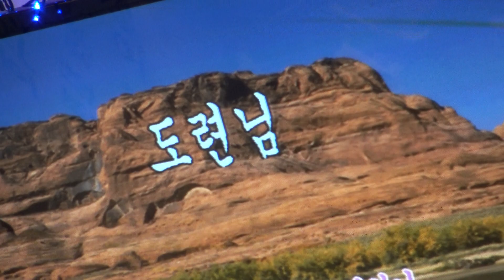가수 박광인 도련님 함경예술단정기공연 [단장:양민규 전화:010-7924-3018] 장소:극장식공연장미가 일시:2018 7 31 [매주 화 요일] 11시30분부터